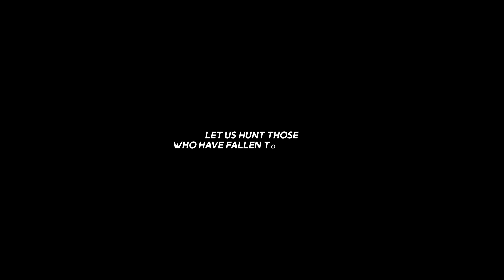LoL TOP 20 PLAYS of THE WEEK #47 | Life is GG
🌟Hᴀᴠᴇ Fᴜɴ Y·ᴀʟʟ﹗ツ 👍 Help us reach to 200k,

My every montage trying to tell a story.
I hope you can hear..
And here is: Weekly Top 20 Plays — Episode 47!

💎 Parts of the montage, songs:
00:00 — Intro (Jo Cohen & Sex Whales — We Are)
00:13 — Behmer – Head Honcho 2017
02:47 — Soundslaves – Eye To Eye (Who Killed Mickey Remix)
06:24 — B O N U S
06:44 — We have a new member! "Res Ketless" 🖤 Welcome!
06:54 — Life is GG Members 🖤 & Outro!

🌟 Thumbnail picture: Lunar Beast Jarvan ツ
🔰 Credits: Players in the montage 🔰

Janna: ElizaCupcake
Samira: wb02
TwistedFAte: Crawlies
Yasuo: deathbypizza345
Zed: ArQz
KaiSa: Llavish
Rell: ImBumblebee
VelKoz: Deltafran
Katarina: Reviax5
Taliyah: Rokkaku12
Jhin: BrockIRL
Yasuo: Fatgum
KaiSa: Figs
Noc: elitengan
Irelia: Sebastian 43169
Draven: psychok1ller9
Kai'Sa: CaptainRyce
Thresh: SetHenk
Amumu: Örinn
Thresh: Actively Lazy
🌟[BONUS]KATARINA: LackingBeatle
🔥 LoL Tier List - Solo Queue 10.25 🔥

🔹 Most Popular Champions:
• Caitlyn (14.7 %)
• Ezreal (13 %)
• Thresh (11.3 %)
• Ashe (10.5 %)
• Jhin (9.8 %)

🔹 Most Banned 5 Champions:
• Samira (10.46%)
• Yone (6.17%)
• Caitlyn (5.27%)
• Darius (5.05%)
• Yasuo (4.33%)

⛔ Highest Ban Rates For All Roles ⛔

🔥 Support Tier List - Highest Ban Rates:
Morgana, Yuumi, Lulu, Blitzcrank, Brand

🌪 Top Laner Tier List - Highest Ban Rates:
Darius, Jax, Fiora, Renekton, Garen

🍃 Jungler Tier List - Highest Ban Rates:
Evelynn, Kha'Zix, Ekko, Master Yi, Graves

☄️ Mid Laner Tier List - Highest Ban Rates:
Yone, Yasuo, Kassadin, Zed, Diana

💥 AD Carry Tier List - Highest Ban Rates:
Aphelios, Caitlyn, Vayne, Miss Fortune, Draven

　　　　　／›　　フ
　　　　　|  　_　 _ l
　 　　　／` ミ＿xノ
　　　 /　 ヽ　　 ﾉ
　| (￣ヽ＿_ヽ_)__)
　＼二つ